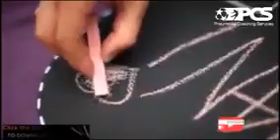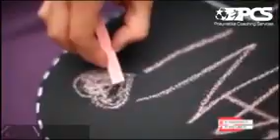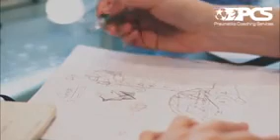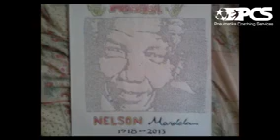Discovering Purpose Using Art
We are looking at what what purpose means for each of us using art and tools